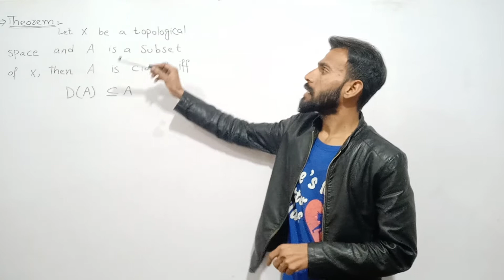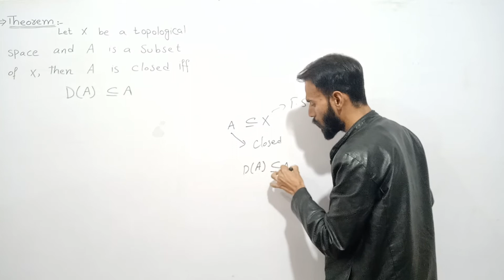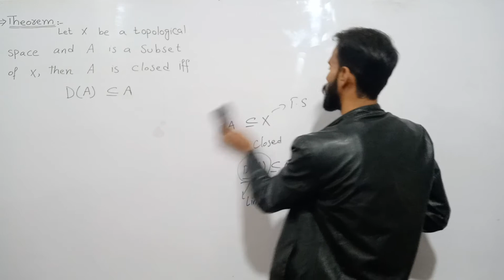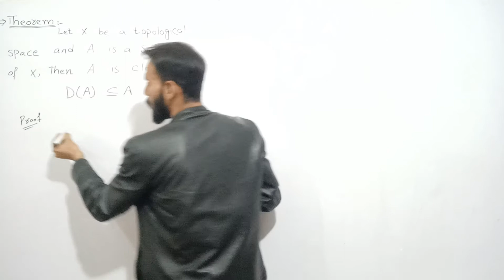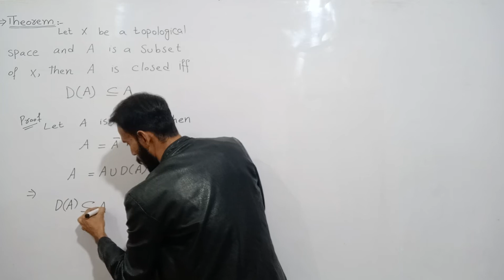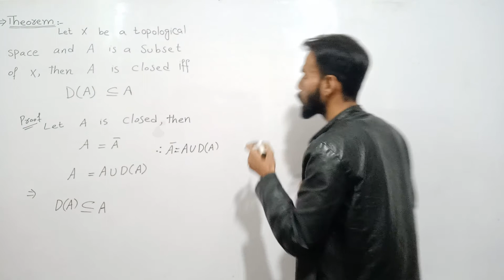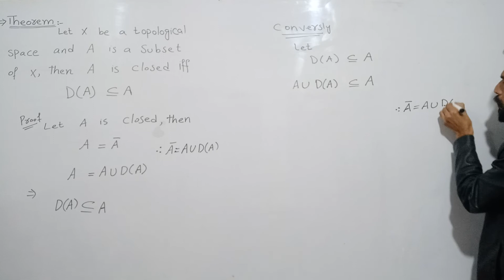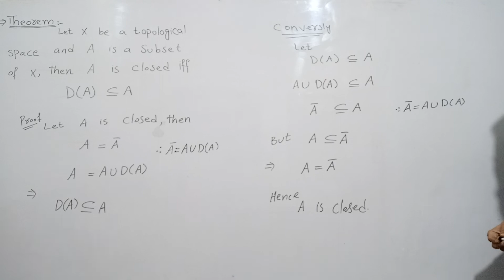Let A is a subset of a topological space X , then A is closed iff D(A) is a subset A Lecture 24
This lecture is intended to serve as a text for the course in the topology that is taken by M.sc mathematics, B.sc Hons, and M.sc Hons, students. the aim of delivering  this lecture is to facilitate our students who do not often understand the foreign language. i tried my best to explain the articles and examples with detail in simple and lucid manner. the second purpose of this lecture is to avoid the presentation of the unnecessary material which looses the interest and concentration of our students.
Hopefully this lecture will be very beneficiary for the readers who take the course of topology at the beginning level.
topological_spaces sierpinski_space indiscrete and discrete space coarser and finer topology metric_spcae opne_ball openset metrictopology metrizablespace theorem examples theorem; the subspace of indiscrete topological space is also a indiscrete space.